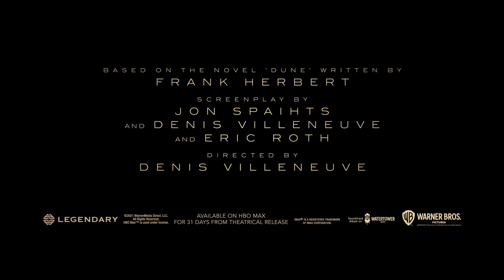Dune - Official Trailer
Check out the official trailer for Dune!